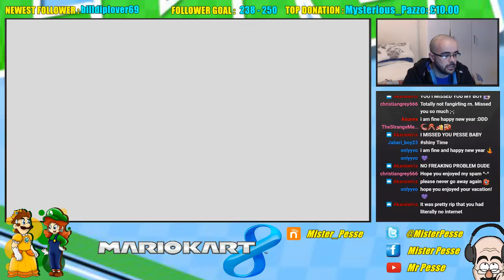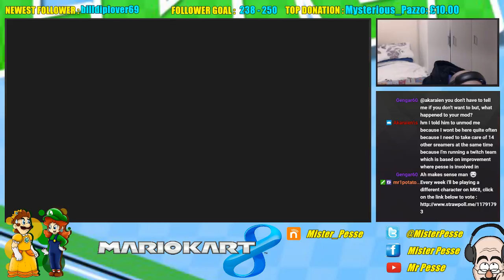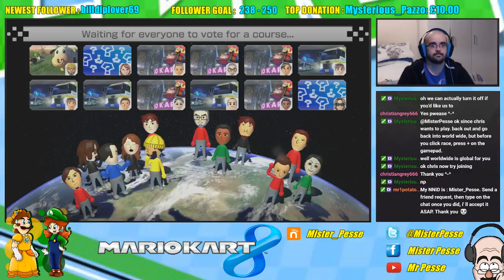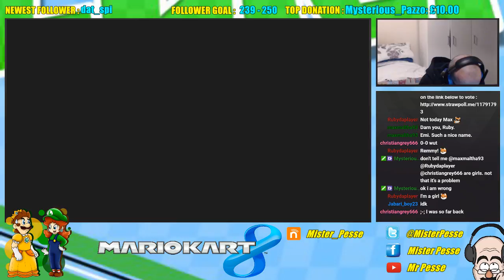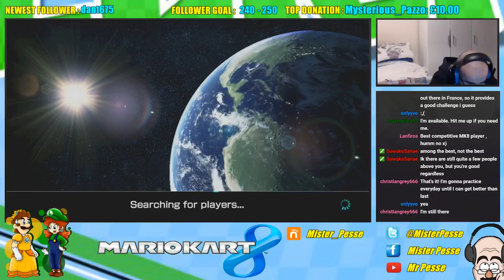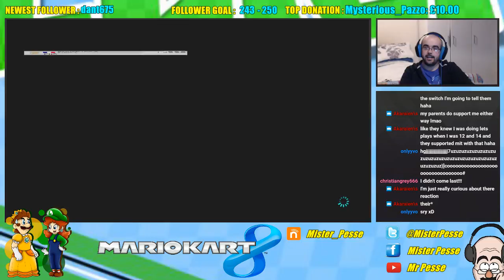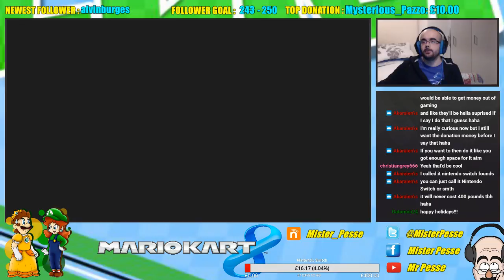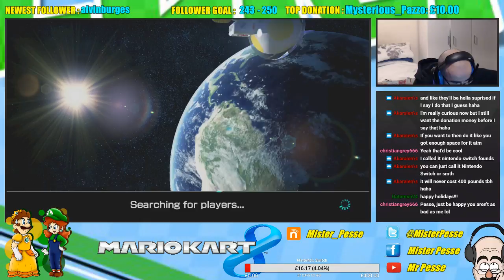Let's play MK8 - Daisy's Week ! Day 1 !!! [Tk 54]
Broadcast of 09/01/2017